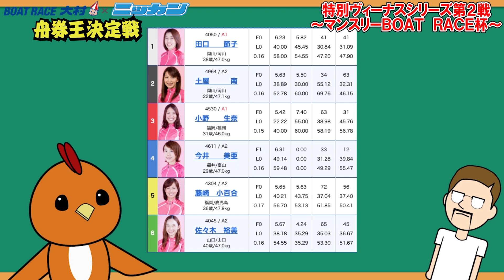女子戦ぶひひ シトとエドセポネのニューウェーブ 2020.01.10 特別ヴィーナスシリーズ第２戦～マンスリーBOAT RACE杯～予想「舟券王決定戦」